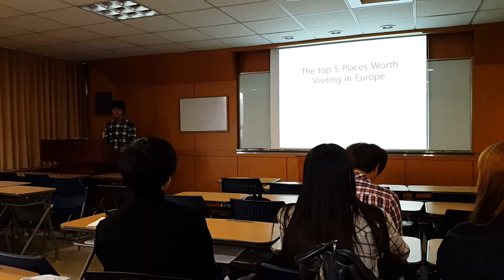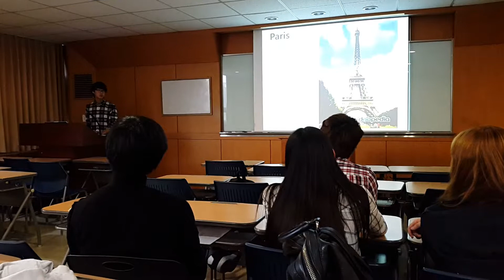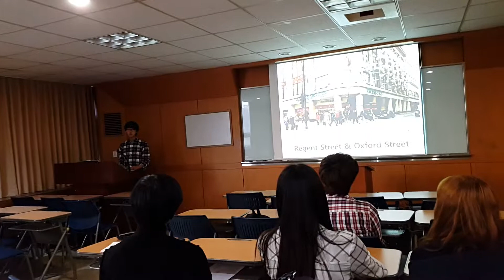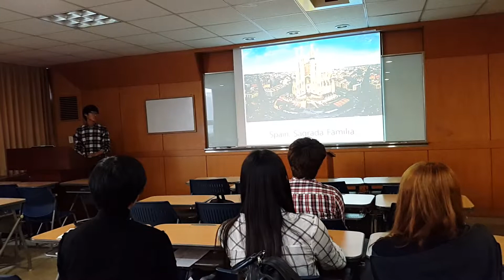Informative Speech by Ki Hyun Lee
This is my informative speech for professor Halberg's class.